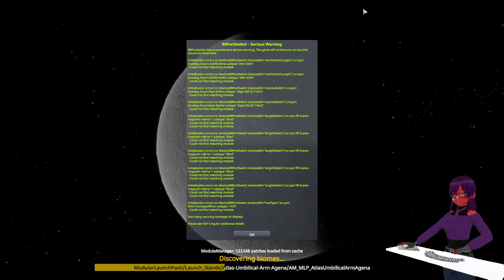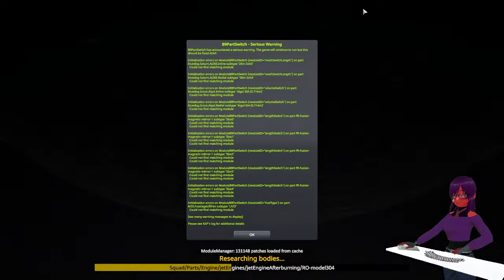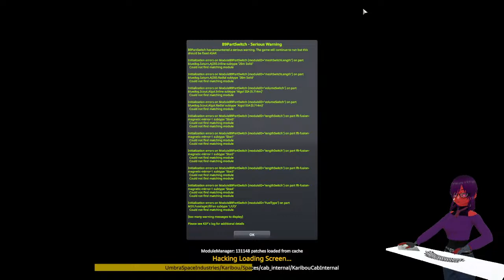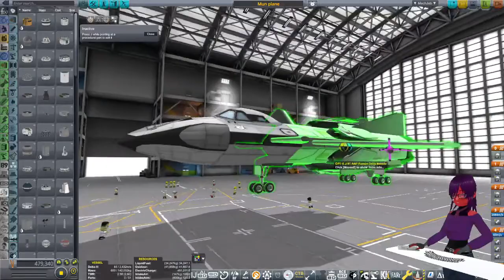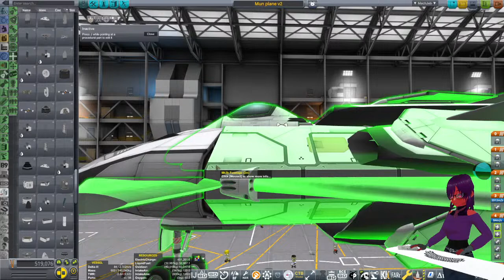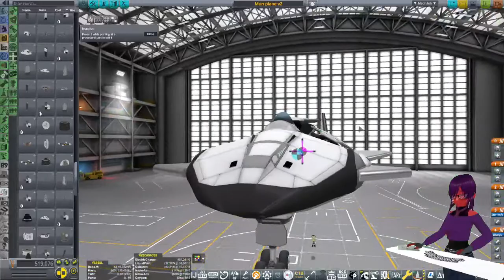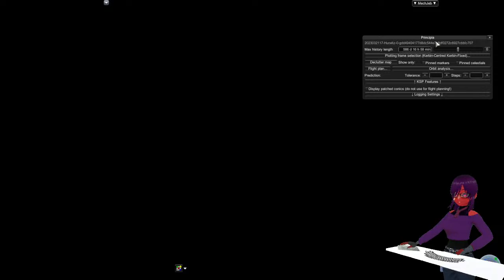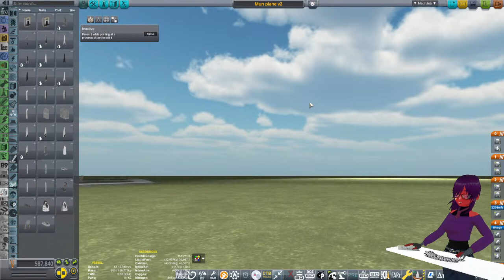mun plane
uuuhhhh words ouwEBfgoiWEUEBGIWURB
my laptop - 2021 ASUS TUF Dash F15
added ram to 24 GBS
added 2TB ssd and other one lol